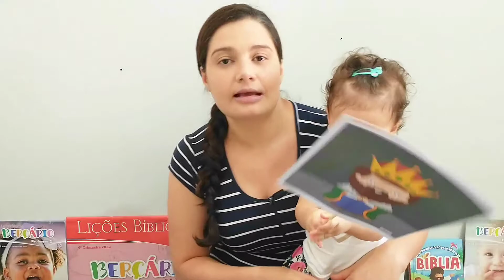📚 Lição 5 O REI QUE FEZ UMA CASA PARA O PAPAI DO CÉU | EBD Berçário - 4° Trimestre de 2024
📑 Nesse vídeo a turma do Berçário aprenderá uma lição com o Papai do Céu sobre a casa de Deus.

🎙️ Tema do Trimestre: Vamos conhecer a casa de Deus

Lição 1 - Na Presença do Papai do Céu eu Posso Louvar
Lição 2 - Presentes Para a Casa do Papai do Céu
Lição 3 - O Papai do Céu Cuida da sua Casa
Lição 4 - O Menino que Ouviu o Papai do Céu
Lição 5 - O Rei que Fez uma Casa Para o Papai do Céu
Lição 6 - Na Casa do Papai do Céu Eu Sou Feliz
Lição 7 - Na Casa do Papai do Céu Eu Oro
Lição 8 - O Rei que Leu a Bíblia
Lição 9 - Jesus Foi Apresentado na Igreja
Lição 10 - Jesus Estudou na Igreja
Lição 11 - Na Casa do Papai do Céu Há Cura
Lição 12 - Na Casa do Papai do Céu Há Alegria
Lição 13 - Vou Cuidar da Casa do Papai do Céu